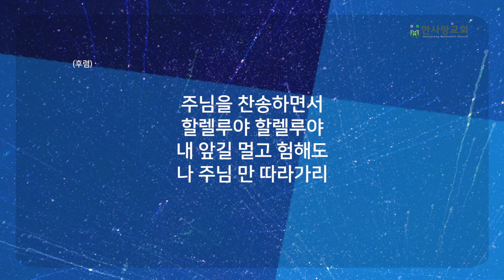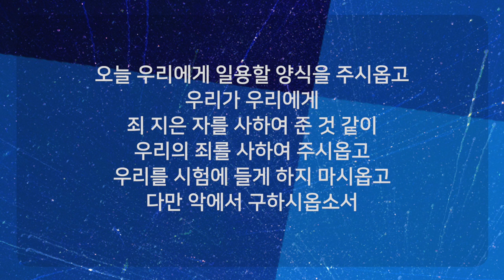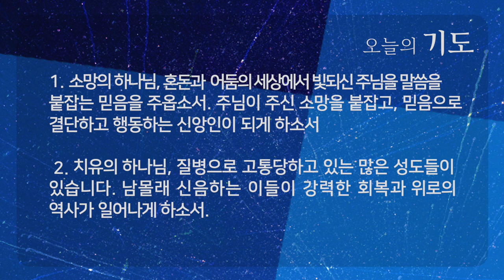믿음의 원칙 | 마태복음 9:27-31| 김정기 목사